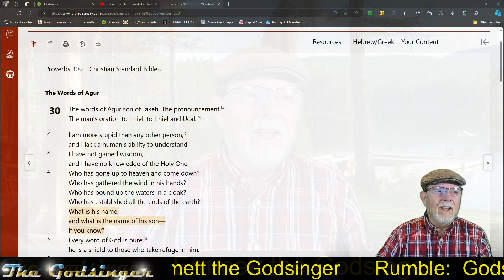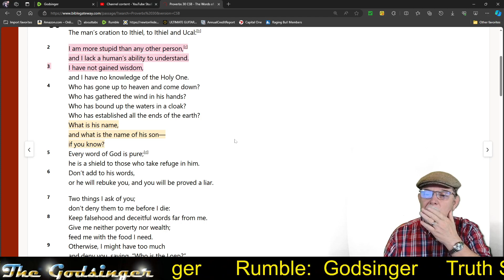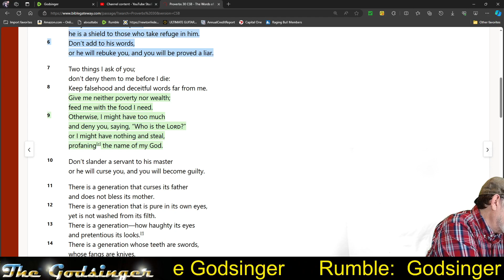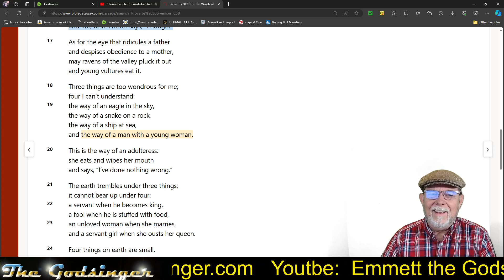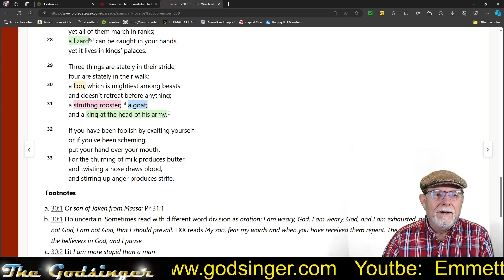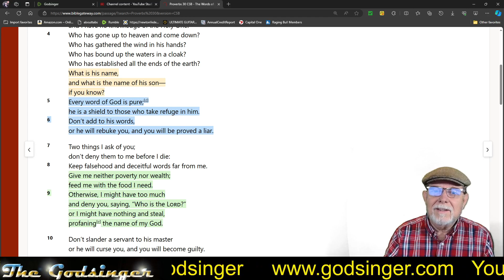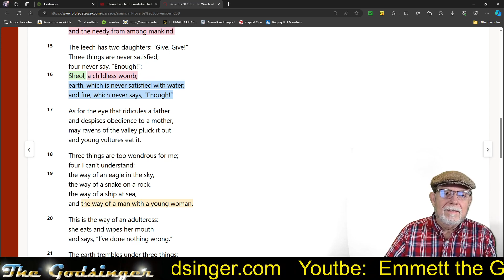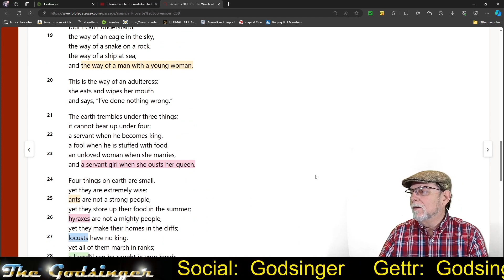Through the Bible: Proverbs 30 For May 30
This is the 9th time through Proverbs.
It's been said that reading Proverbs everyday will greatly increase Knowledge and Wisdom. We'll read a chapter every day. There are 31 chapters that will correspond to the days of the month.
This month we'll be using the CSB (Christian Standard Bible), one of the finest modern translations I've found. Read more about it here: